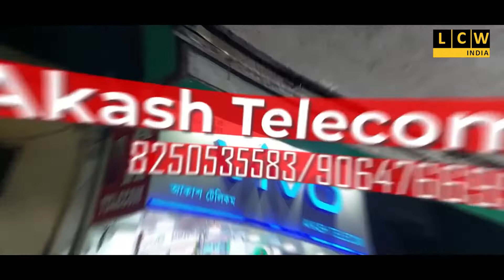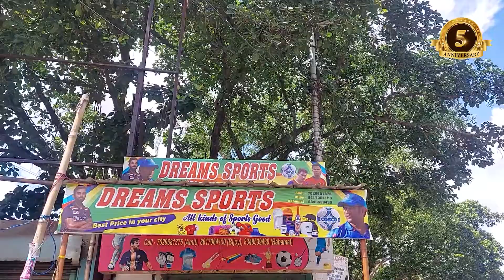দুদিন ব্যাপী হরিনাম সংকীর্তনের শুভ সূচনা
পরিচালনায় দাসপাড়া হরিনাম সংকীর্তন কমিটি